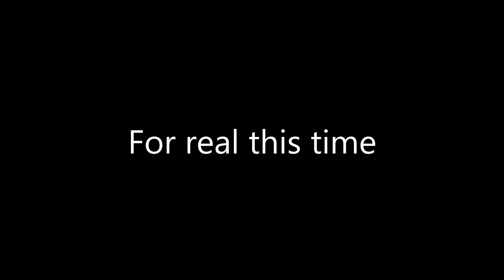THE BEST TUXEDO EVER!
I went to the Raleigh Christmas Parade and here's what I saw